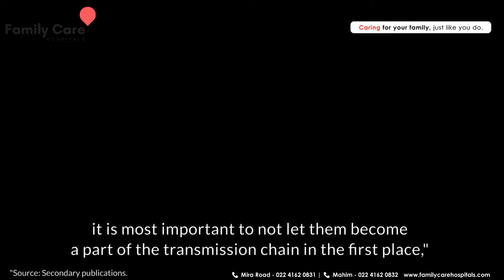COVID Third Wave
The second wave of COVID-19 witnessed a surge in the number of kids infected by the virus. Kids who were until then being considered as silent carriers were equally prone to the virus this time and showed varied symptoms.
This stirred a lot of questions among parents regarding the third wave. and this video revolves around the concept of the third wave